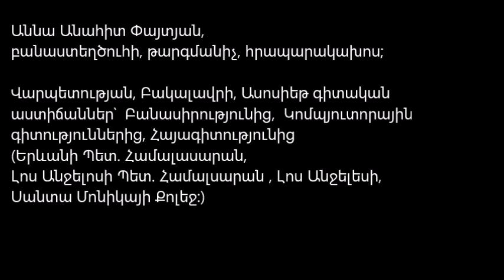Համառոտ Ուսուցում 2. Ընդդեմ Միաբնակների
Եկեղեցու Կատեխիզմ ; սովորիր այստեղ
 (Քրիստոնեական կրոնի սկզբունքների ամփոփում);

Հայոց Եկեղեցու Պատրարքը Մաթևոսը Տասնիներորդ դարի իր կոնդակում նշում է, որ մեր Եկեղեցին հիմնված է Սուրբ Քաղքեդոնի վրա;